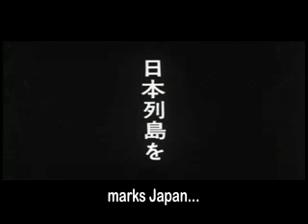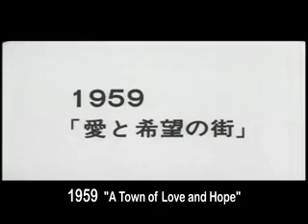BOY (PG) by OSHIMA Nagisa - Japanese Film Festival Singapore 2010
BOY / 少年
1969, 105 min, colour, 35mm, Japanese with English subtitles, Scope, PG Directed by OSHIMA Nagisa / 大島 渚 Cast: WATANABE Fumio, KOYAMA Akiko

Based on a shocking true story, a family makes their living by travelling across Japan, throwing their ten-year old son into traffic and faking bruises in order to extort money from unwitting drivers. Amid the intense and desperate struggle for survival and dignity, Boy shows the mixture of love and guilt found in a family as an exploitative trap, and criticises modern Japanese society. As the bruises become real and the prospect of death become too terrifying and sad, the boy questions his "crime". Shot in scope from Kyushu to Hokkaido, this is one of Oshima's most beautiful, restrained and accessible films.